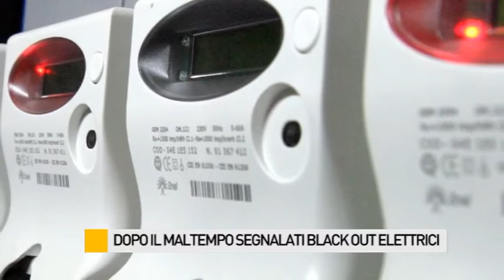Dopo il maltempo segnalati black out elettrici, allagato un negozio